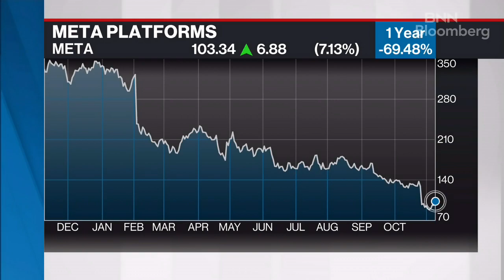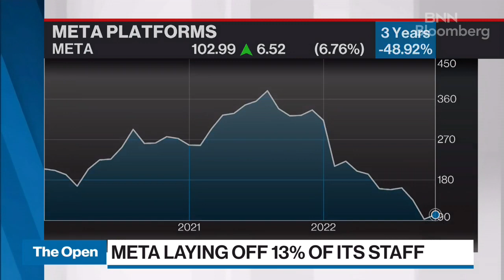How long will this market tolerate burning $10B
Bruce Croxon, Co-Founder, Round 13 Capital joins BNN Bloomberg to discuss layoffs in the tech sector and the future of the metaverse.